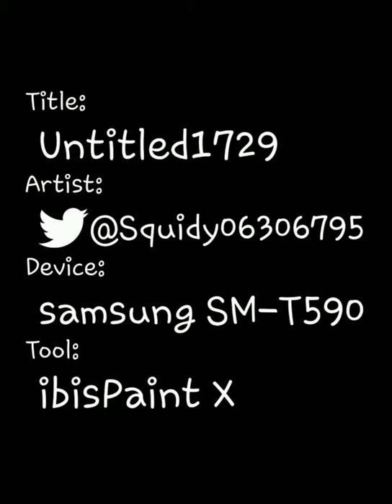caution - ibis paint drawing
tried out a new brush on this one